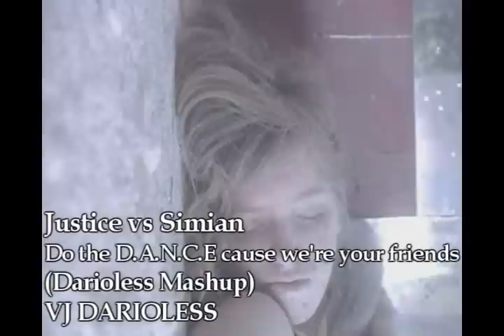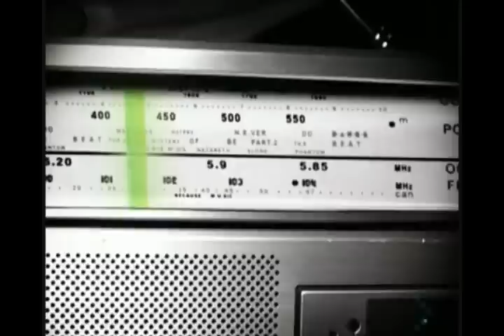Justice vs Simian - Do the D.A.N.C.E cause we're your friends (Darioless Mashup)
just a video edit and a very unpretentious mashup dedicated to Justice.